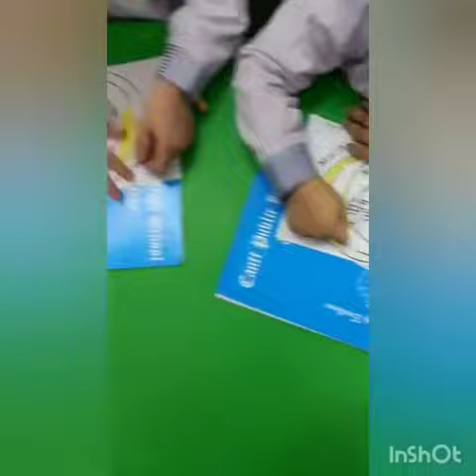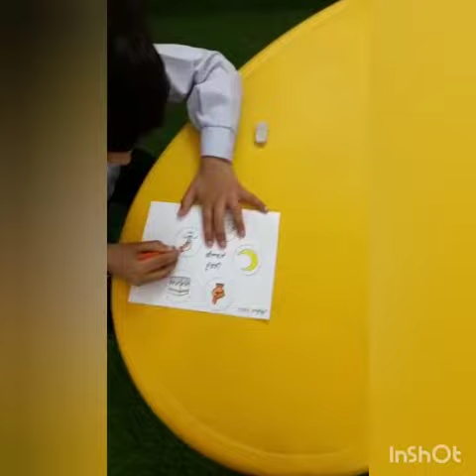Ramazzan Mubarak Session 2022 2023 Kids Campus CPSS